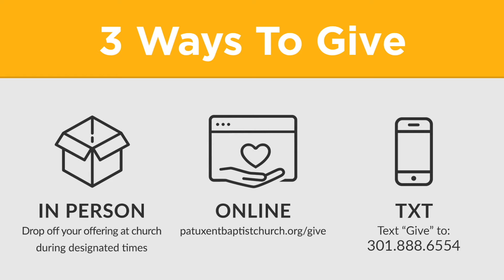Junior Church - 03/29/2020